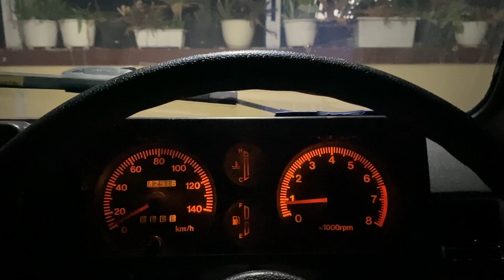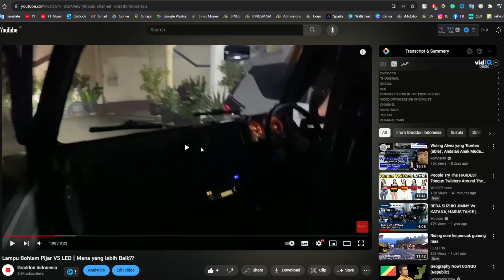LAMPU LED MOBIL PALING TERANG!! SEMUA MOBIL BISA SECERAH INI!! | SV LED E4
Halo semua, pada video kali ini kita akan mereview sebuah produk yang sangat penting di kendaraan nih. Ya, pada video kali ini kita akan mereview sebuah lampu utama berteknologi LED. Lampu ini sudah digunakan lebih dari satu tahun dan selama penggunaan itu tidak ada masalah sama sekali. Sinarnya dapat dikatakan, lebih dari cukup dan juga tidak menyilaukan sama sekali. Maka dari itu tonton terus sampai habis ya supaya tidak ada informasi yang terlewat. Terimakasih!